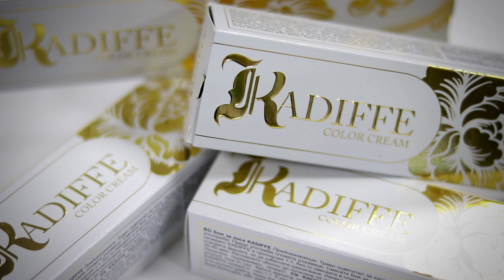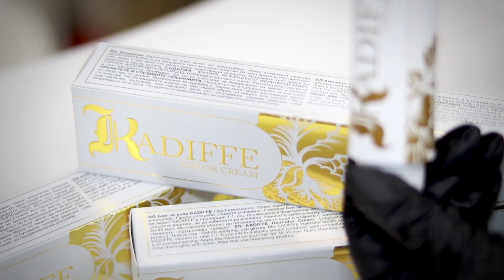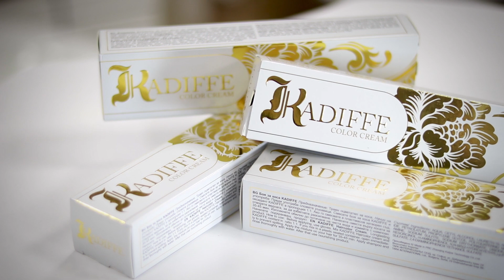Представяме Ви новите руси цветове на нашата собствена марка Kadiffe. Блясък и дълготрайност в 1!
Искате да освежите визията си?🌟Днес ще Ви покажем как много лесно може да разнообразите прическата си с няколко светли кичури, които да заблестят в косите! Благодарение на новите 7 руси цвята от Kadiffe това може да стане много лесно!
👉За нашият модел направихме фолиаж, като предварително изсветлихме косата с щадящата косата и скалпа синя изсветляваща пудра на Kadiffe и завършихме дължините с уникалния цвят 12/11.
👉За перфектния кестеняв цвят в корена работихме с цветове 55/0 и 5/71 от палитрата на Kadiffe! Косата е идеално гладка, подхранена и с божествен блясък благодарение на ценните съставки като арганово масло и ментол, които се съдържат в боята за коса. Опитай и ти този разкош!
 👉Погрижи се за твоя цвят, подари си луксозната грижа за своята коса в новооткрития ни салон-магазин в София, бул. Патриарх Евтимий 51
🌟Твоята коса заслужава да блести!🌟

Салон: гр.София, ул."Дамян Груев" 46

Абонирайте се за да бъдете в час с най-новите тенденции...
...защото заслужавате най-доброто!
С уважение: Екип Магама